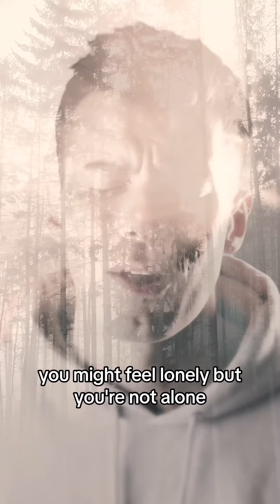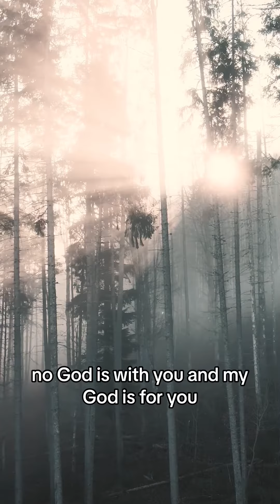It’s Not Over - Official Music Video